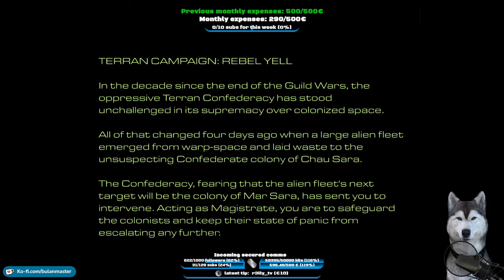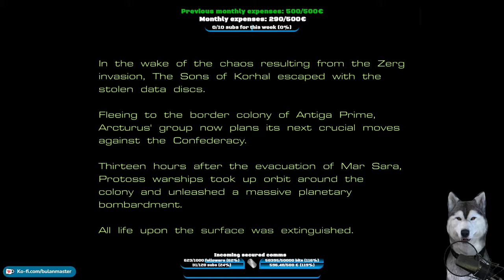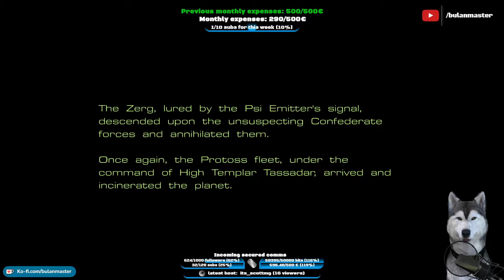lets do something different...